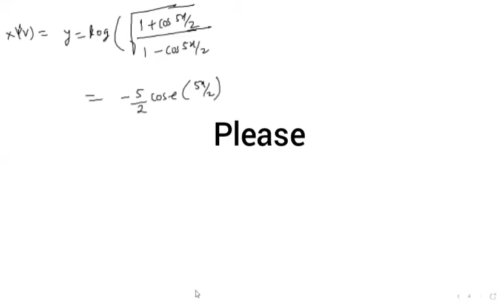Differentiation (paper 2) maharashtra Board (Exercise 1.1) part 3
Mathematics paper 2 Exercise fully solved by khandare sir